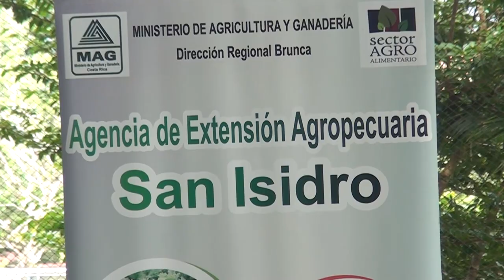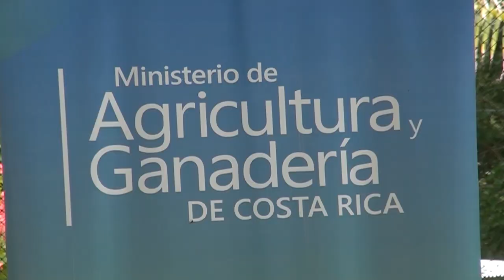87 familias fueron beneficiadas con equipo y maquinaria con el proyecto de reactivación cafetalera